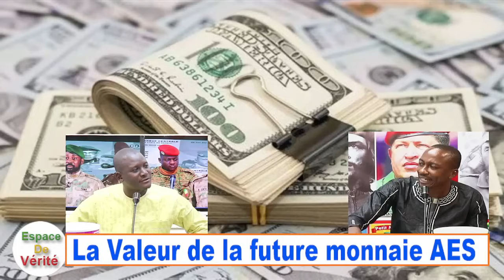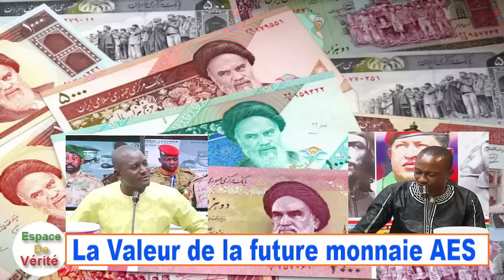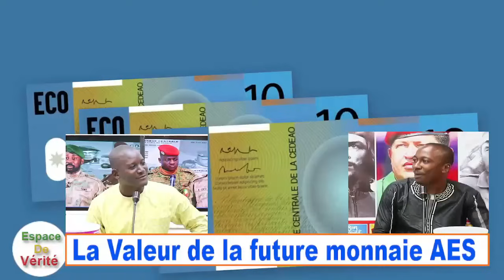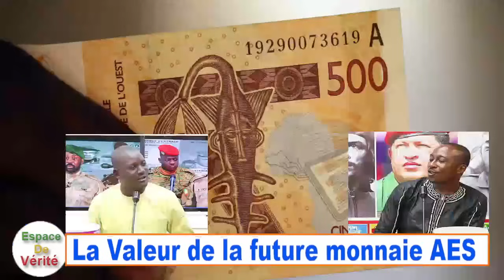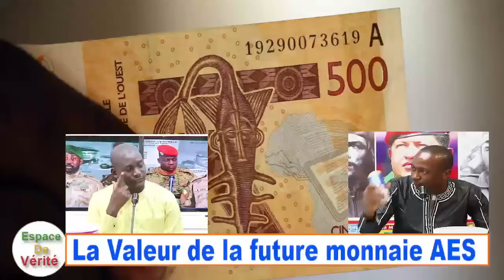AES monnaie pour le Sahel. Général Diawara explique